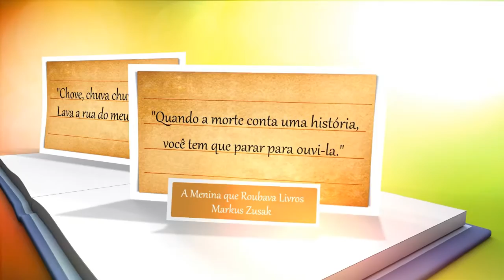Book Talk #06 - Gêneros Literários (feat. Lendo o Dia)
Neste vídeo com a participação especialíssima da querida amiga booktuber Adna Maria do canal "Lendo o Dia" conversamos sobre alguns gêneros literários de forma aleatória e bem descontraída.

Encontre-me:

GLEN ADISON
CAIXA POSTAL 06
Sobral - CE
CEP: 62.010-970